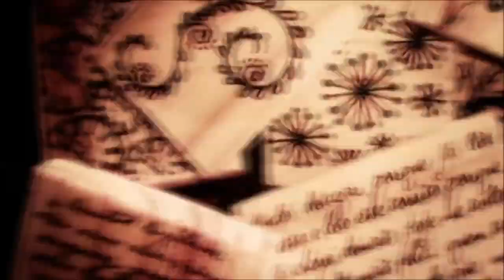PASSO A PASSO CAIXA FALSO COURO FÁCIL - DIY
Neste vídeo ensinaremos o falso couro de uma maneira rápida e fácil
Mesmo sem qualquer experiencia e habilidade com pintura será possível executar esta técnica.
Vamos mandar a preguiça embora e bora pintar!
Os apliques estão disponíveis em nossa loja virtual